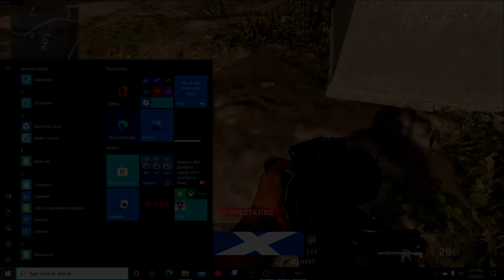My Best Moments So Far - (Call Of Duty Warzone Highlights)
First Warzone video where I clip a bunch of small moments of decent kills i've gotten over the last few weeks playing.